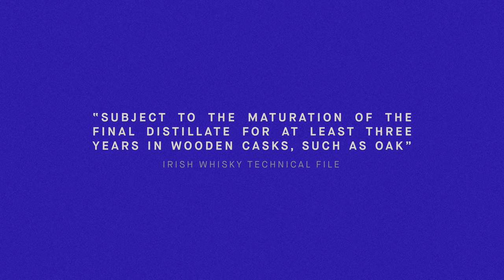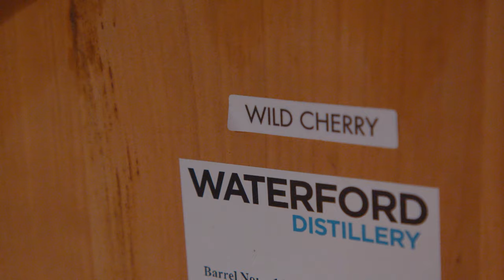The Funnies – Wild Cherry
Waterford Whisky fully matured in... Wild Cherry barrels?

"subject to the maturation of the final distillate for at least three years in wooden casks, such as oak..."

Any old wood will do, says the Irish Whisky Technical File. In our distillery cellars, we have some unusual wood types seldom seen in whisky production, but are perfectly legal here in Ireland.

We call them our Funnies, our exotic casks.